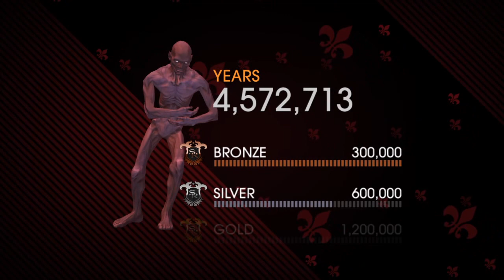SR4: Gat out of Hell 3.6 MILLION Years In One Go - Torment Fraud Breaking The Game (PS4)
I couldn't capture it but right after this my game errored out to the home screen and this was the first time it crashed on me soooo.. I got a slow start but see what happens when I had about a half a minute left on the activity clock.

Also check out: "Three Newbs Play: Dungeon of the Endless ft. NepoleoNMan and RPN"